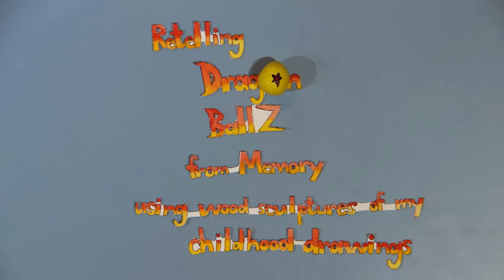Dragon Ball Z from Memory Episode 17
Episode 17 of my stop-motion animation retelling the Saiyan Saga of Dragon Ball Z from memory using wood sculptures of my childhood drawings.

After easily defeating Napa, Goku must now battle with the Saiyan prince Vegeta. How will Goku fare against the second Saiyan invader? Will King Kai's training pay off? Will Goku have to use some of the Kai's secret techniques?

About 20 years have passed since the last time I watched the early seasons of Dragon Ball Z. In this series of animations, I retell the story as I remember it. To do this, I use carved and painted wood sculptures based off drawings that I made from ages 8-13.

As a kid, I would draw characters on paper, cut them out, and play with them the same way other kids would play with action figures. Luckily, my family kept those drawings, so 20+ years later, I am making wood sculptures of those drawings and using them to create stop-motion animations.